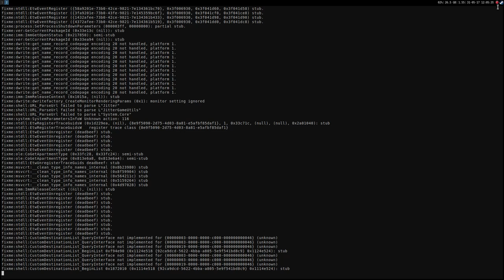Little Racer STREET ·· Linux Gameplay using Wine Gallium Nine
The native version is a pain in the ass to get it to run, with wine it runs out of the box

16GB Ram DDR3-1600 cl9
ASRock Fatal1ty p67 Performance
Shitty HDD